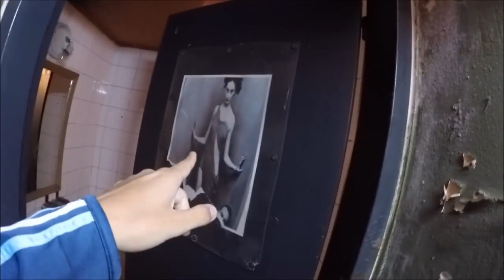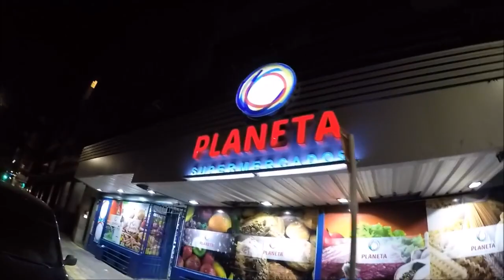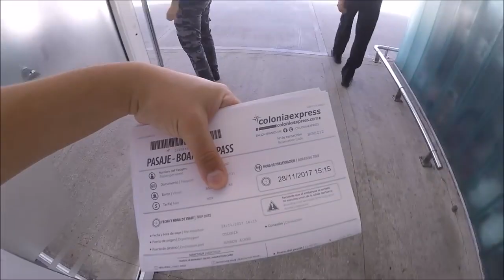A ESTRADA PARA O TRI E O MUNDIAL É O MEU CAMINHO